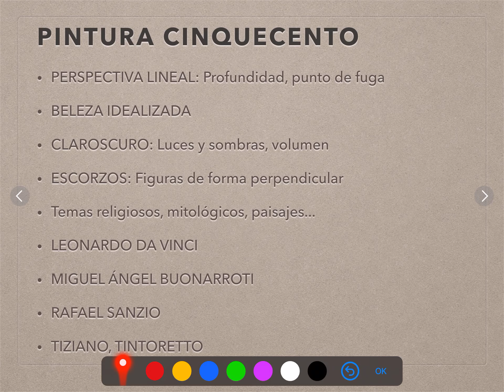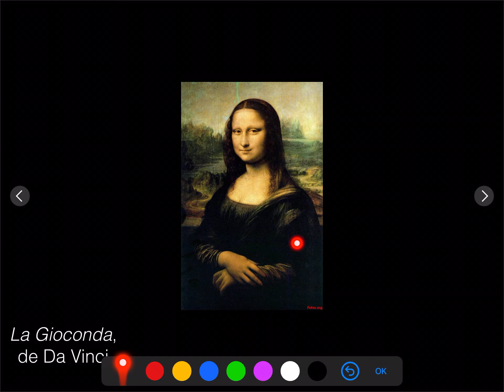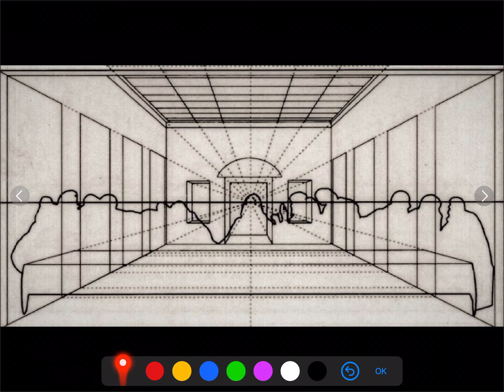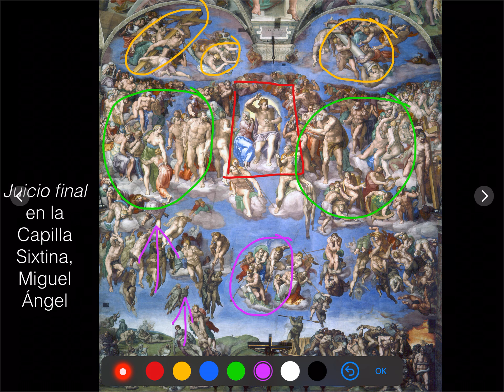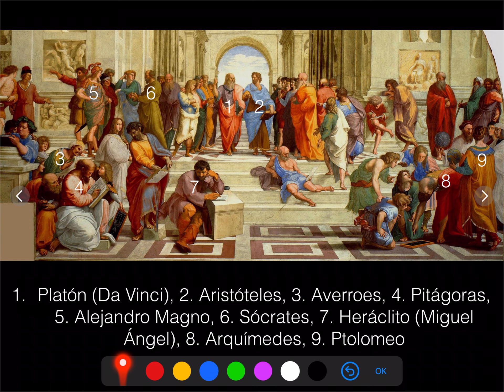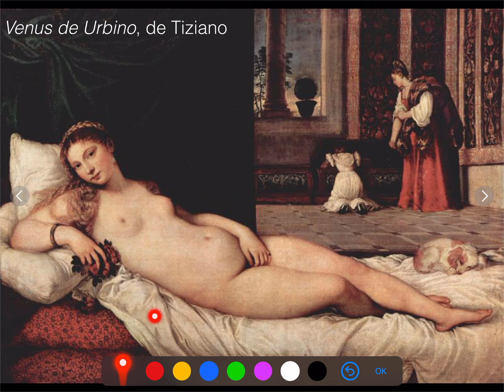10.7. Cinquecento - Pintura